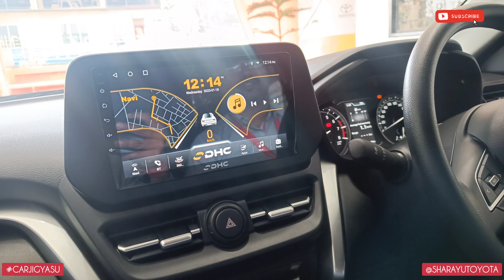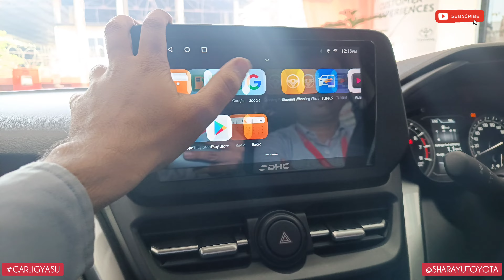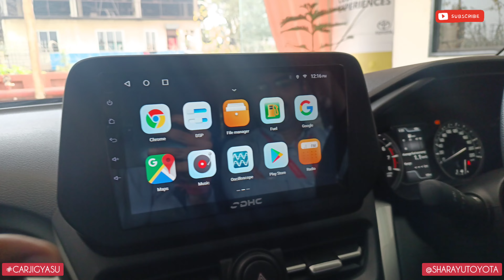Best Music system For toyota hyryder E model| best music system for toyota cars